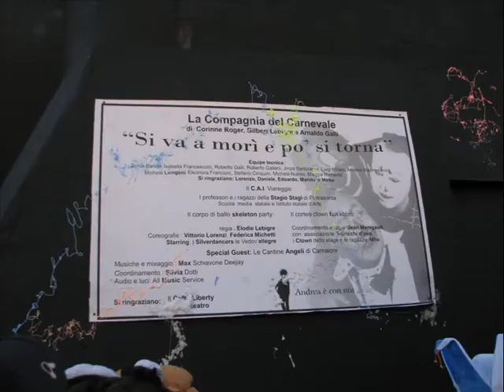carnevale di viareggio 2007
carnevale forzato per cattiverio